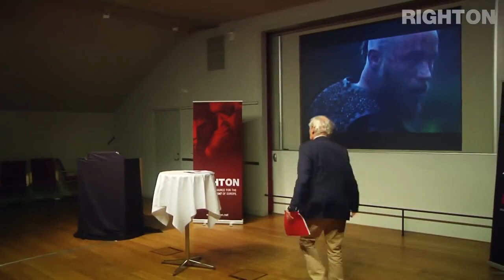Guillaume Faye: “The Colonisation of Europe” @ Identitarian Ideas VII (2015)